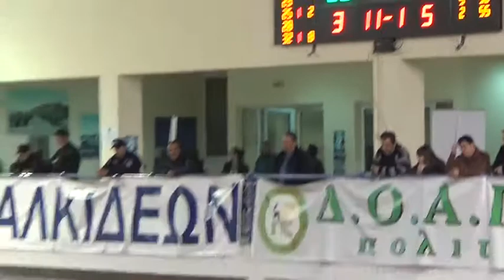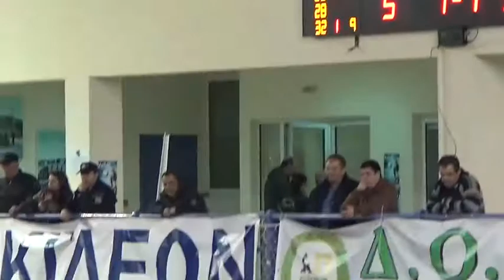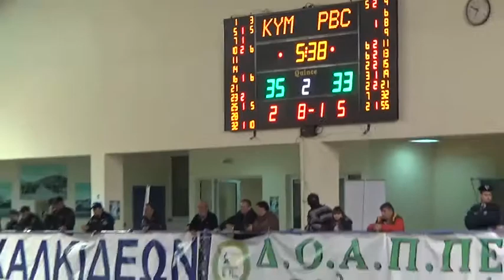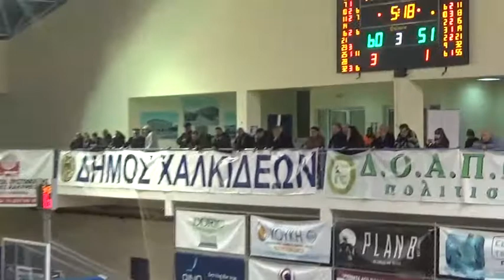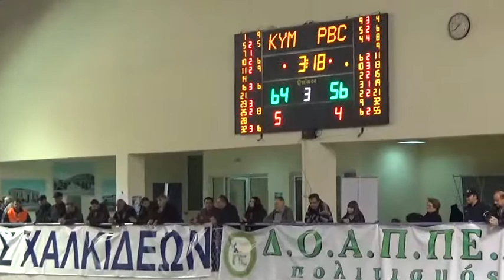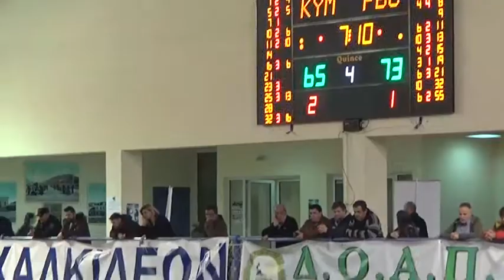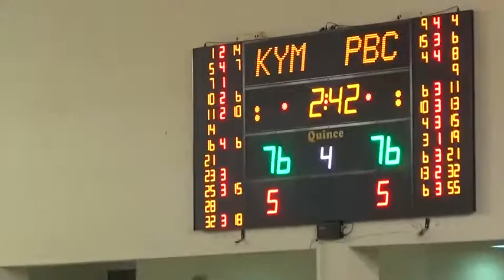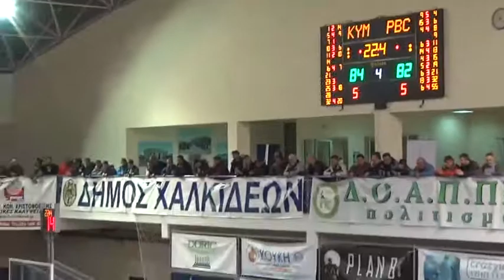TEDDY OKEREAFOR (KYMI - PAOK) FULL GAME